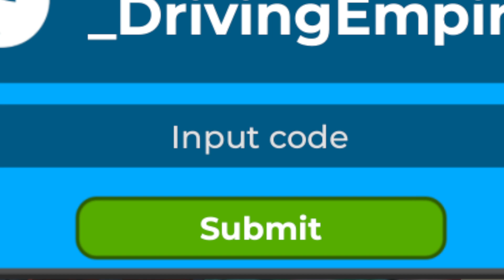New Driving Empire Codes | Roblox Driving Empire Codes (July 2024)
Discover the latest and most coveted redeemable codes in the thrilling Roblox game Driving Empire! Dive into the world of Driving Empire with our comprehensive guide to redeemable codes, designed to enhance your gameplay experience.